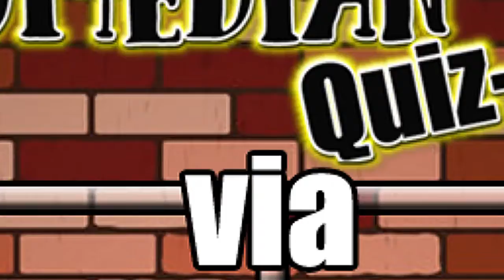Comedians on the Monoliths & New Alien / UFO leaked pictures - Kill them with Comedy clip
Taken from - Kill them with Comedy #15 - Corporate Killings: The Coca-Cola and Lululemon murders